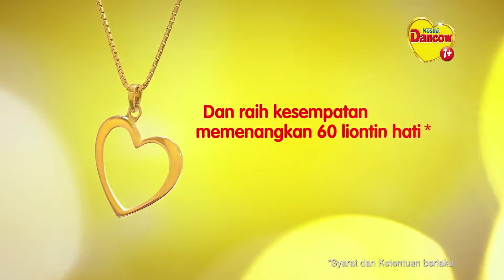DANCOW - version "Mother's Day 2015"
Digital Video DANCOW - version "Mother's Day 2015"
Business Director : Indrijanto Setia
Film Director : Ayudha F. Suwono
Film Producer : Caesar Mahardika
Post Production : Virtue Media
Adv. Agency : Publicis Indonesia
Clients : PT. Nestle Indonesia